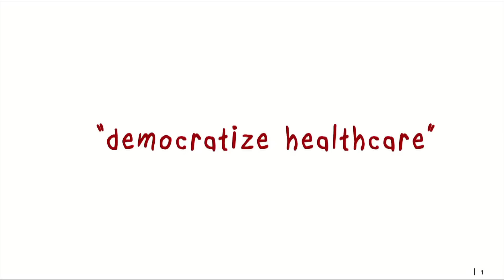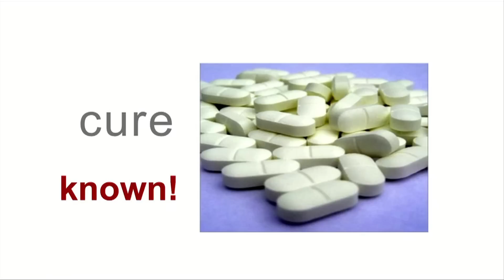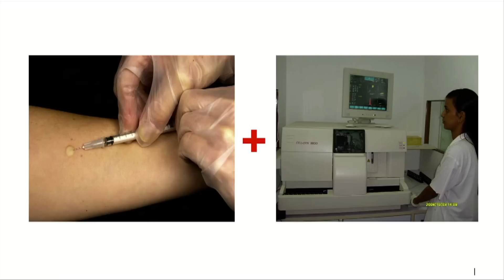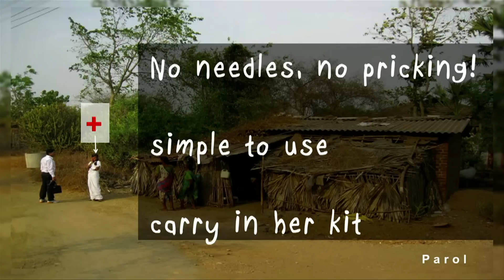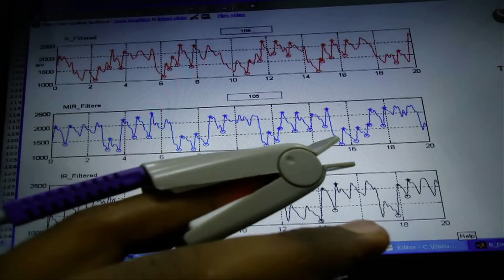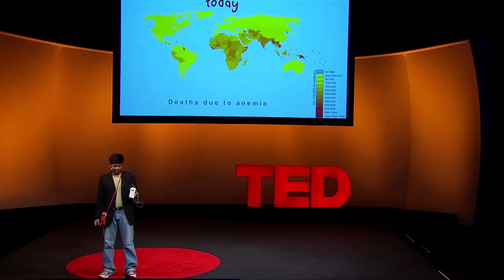A 20 second blood test without bleeding: Myshkin Ingawale & Laura Espiau at TEDxGateway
Myshkin Ingawale is co-founder of an Indian med tech company called Biosense Technologies.

Myshkin and his team have developed a portable, mobile phone-sized device to diagnose and monitor anemia non-invasively i.e without needles. The technology works on an optical principle and gives out results instantly.